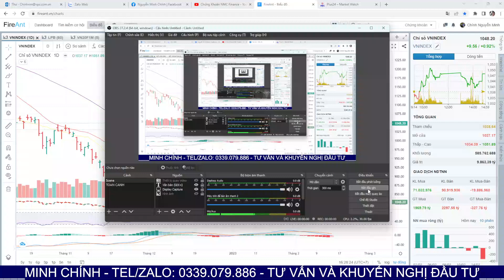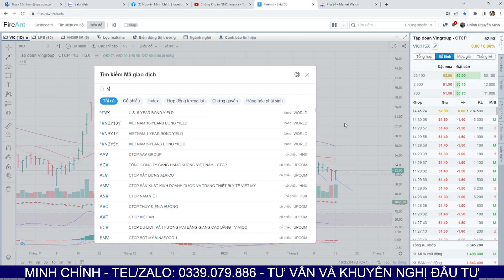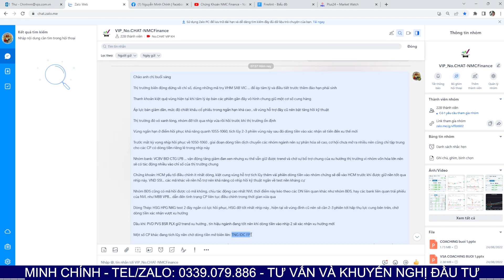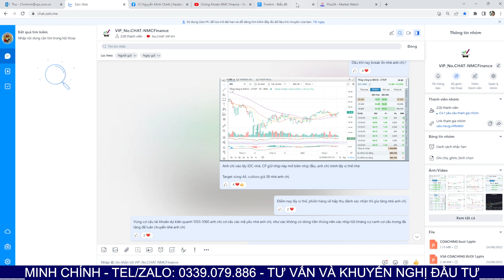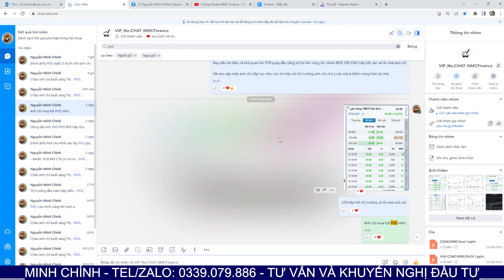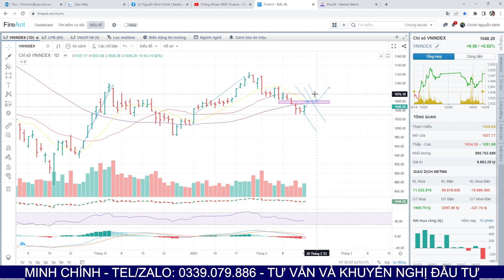Chứng khoán hôm nay |Nhận định thị trường 16.02.2023| Nỗ lực hồi phục đầu tiên. CP có điểm mua